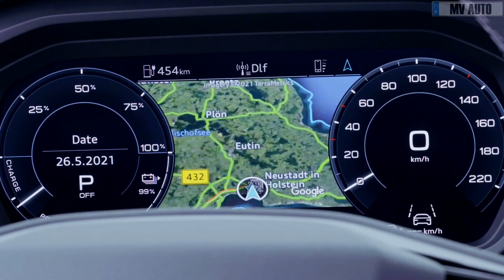2024-2025 Next Generation AUDI Q5 - Official Information!